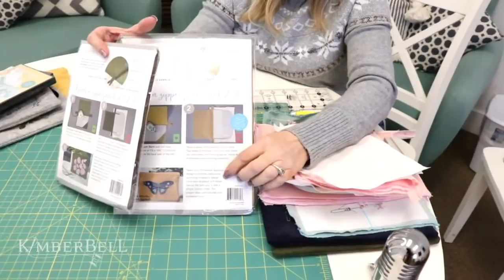Tuesday Tips with Kimberbell | Zipper Pouches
Join us on the Kimberbell Facebook page every Tuesday at 2pm MT for new tips and tricks to help you with your sewing and machine embroidery projects!